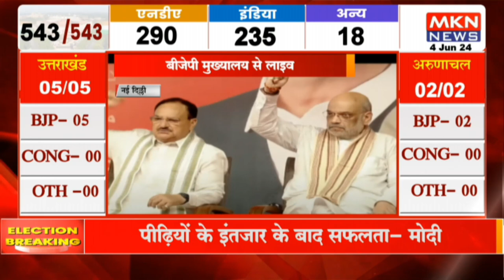नई दिल्ली - नतीजों के बाद PM मोदी की प्रेस कॉन्फ्रेंस,प्रधानमंत्री नरेंद्र मोदी की प्रेस कॉन्फ्रेंस